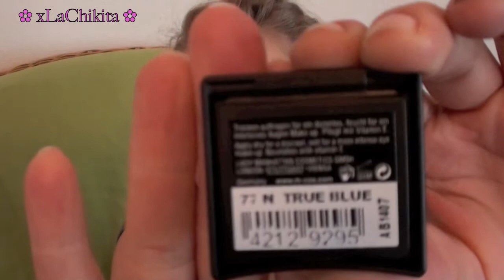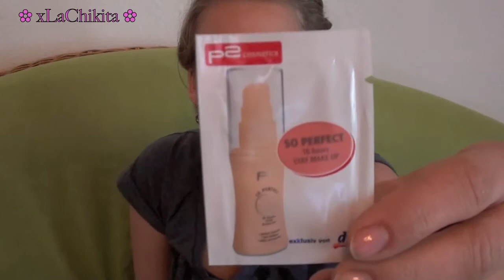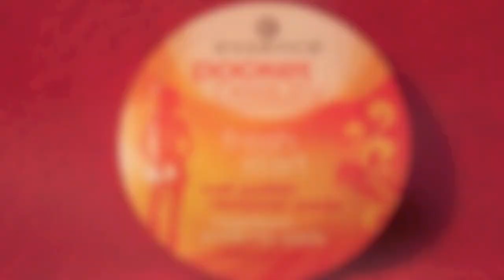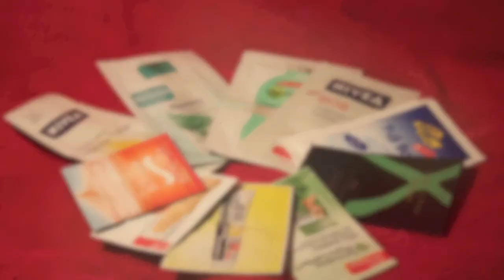Danke-Contest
➤ Video bitte als Videoantwort unter dieses Video posten
    ‹Falls ihr Hilfe benötigt,schreibt mich bitte an›

➤ Thema"Paradies"

➤ nur ein Video pro Person bitte!

➤ Im Falle eines Gewinns, benötige ich die Einverständniserklärung eurer Erziehungsberechtigten, falls ihr unter 18 Jahre seid!

➤ Beitrag kann sein:
AMU,OOTD,FOTD,Nageldesign,Bild,Lied,Tanz,Bastelei oder was ihr wollt :)

➤ Endet am 1.5.2011

➤Ganz viel Spaß wünsche ich Euch :)